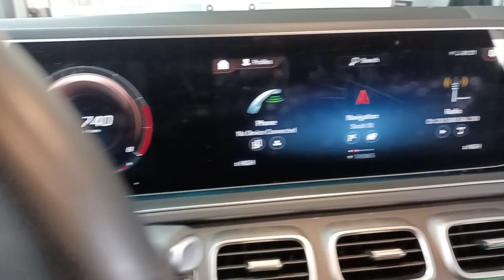2023 Mercedes-Benz dashboard